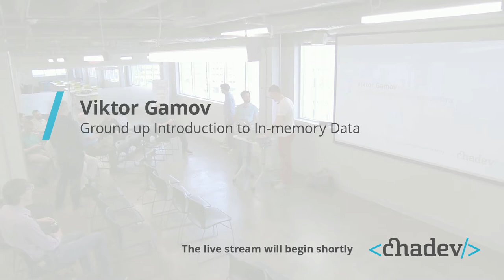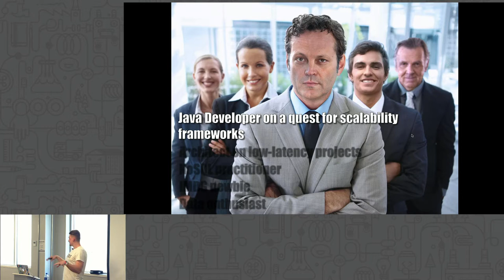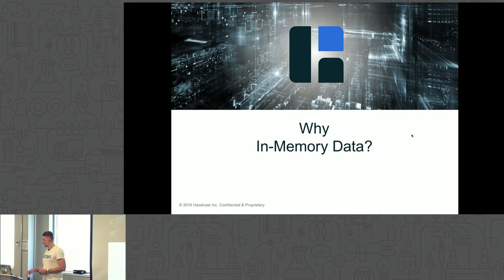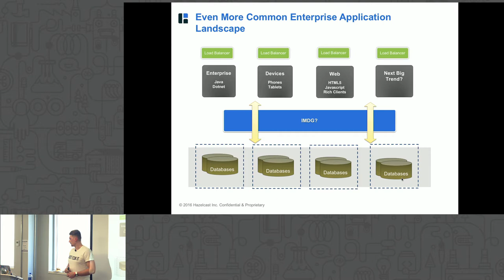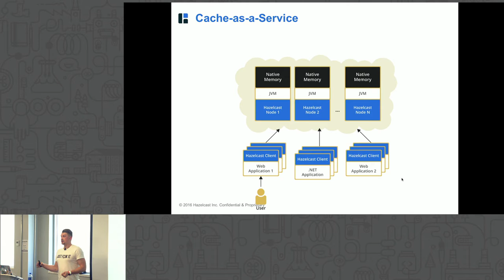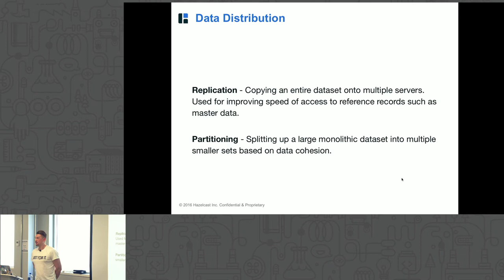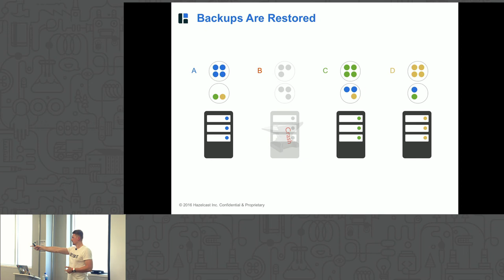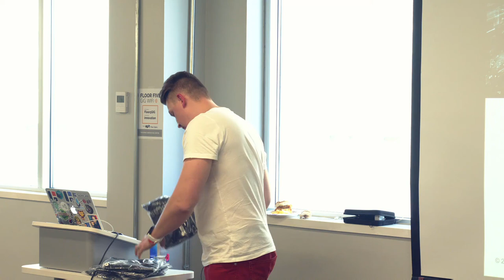Ground up Introduction to In-memory Data w/ Viktor Gamov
Viktor Gamov joined Hazelcast with over 5 years of experience in architecting and building enterprise applications using open source technologies. In his previous roles, he has helped financial companies and startups with various Java and HTML5 projects. He holds an MS in Computer Science. He is a co-author of the O’Reilly book Enterprise Web Development. From Desktop To Mobile. Viktor has presented at various international conferences on Java and JavaScript related topics. Find him on Twitter @gamussa.

Talk Details from Viktor
You’re an architect or a developer with years of experience creating amazing applications. You’ve just been assigned to a low latency project! Because you’re an expert, you’re expected to master a new In-Memory caching/data technology and be productive from Day 1. You feel completely lost as you open the JAR files. Not only that, but you have to contend with new topologies and data stores like NoSQL or Hadoop. Trust me, it’s not as bad as it appears and setting up in-memory data is NOT as hard as you think. This session will cover the things you need to know to be successful on your first low latency in-memory based project.

This presentation will be highly useful for developers and architects of the high performance applications. The attendees will learn about modern in-memory technology landscape, distributed data topologies that work well, how to make in-memory reliable, scalable and durable, the techniques for really Big In-Memory Data will be revealed! And most important, no prior knowledge of In-memory data grids required!